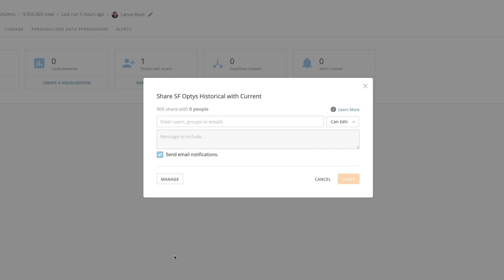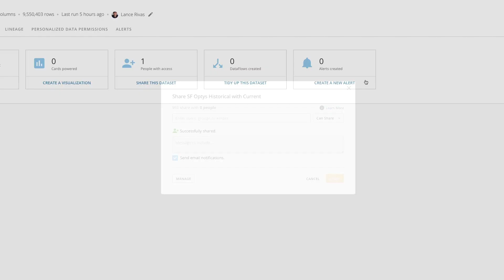DataSet Sharing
Discover how you can share a DataSet with individuals or groups without first having to create and share Cards.